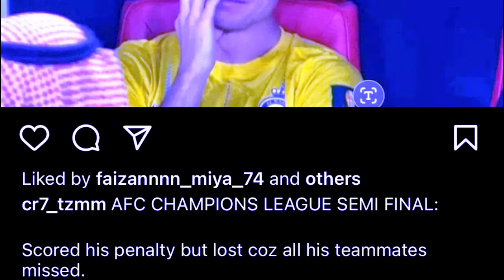hapdeng ka jingialeh kaba jwat bha mynin ka miet ha kaba khatduh iam rangbah u ronaldo marwei